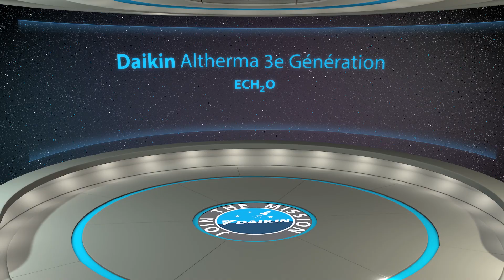Daikin Altherma ECH2O - 3e génération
Pompe à chaleur Daikin Altherma ECH20 3e génération